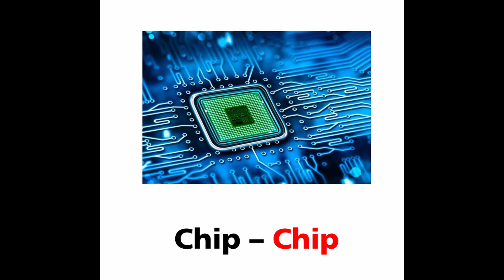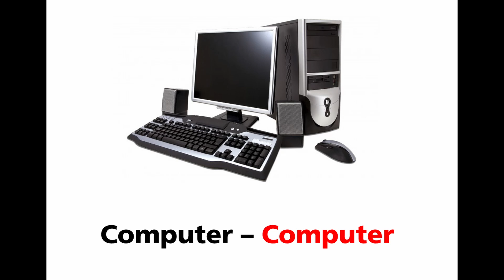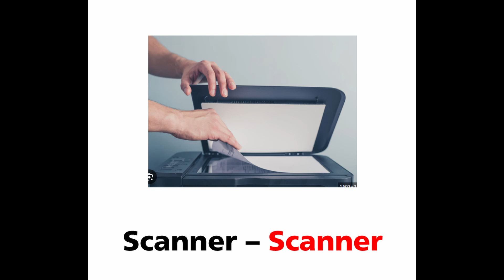GERMAN - ENGLISH SIMILAR VOCABULARY! Topic: Media and Technology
Hey guys!

I hope you find this video useful in your journey to German Language Proficiency.

Let me know if there are any specific topics you want me to cover on our next lesson.

See you! :)